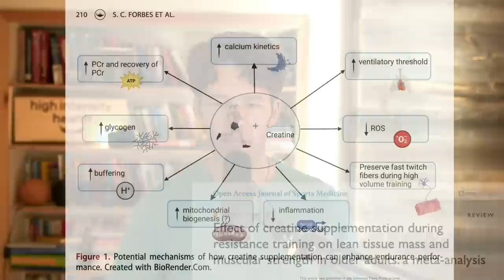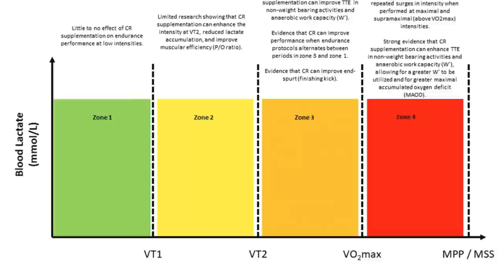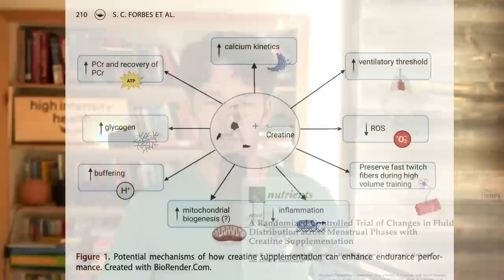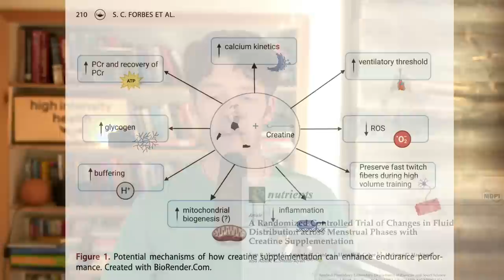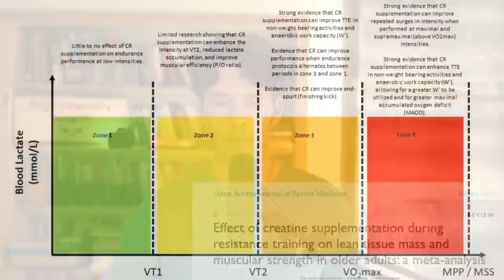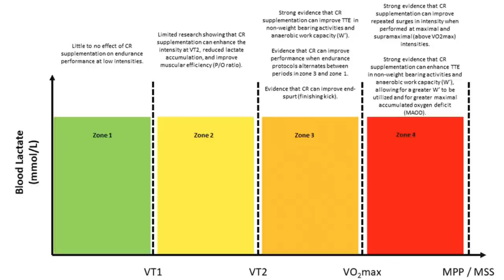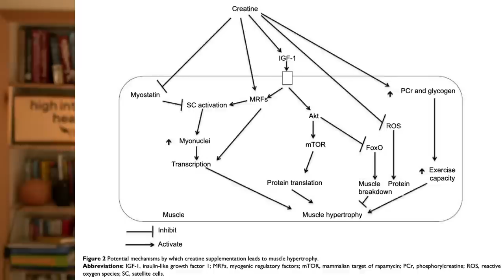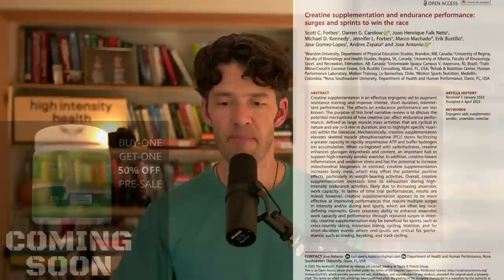Creatine & Muscle Growth: New 2023 Science Explained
Creatine is essential for health and athletics, here's an updated review on the latest science

Links to Studies:

Show Notes

Show Notes

0:00 Intro